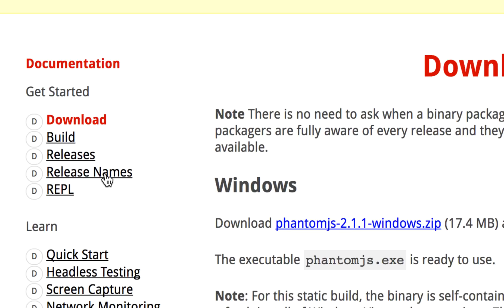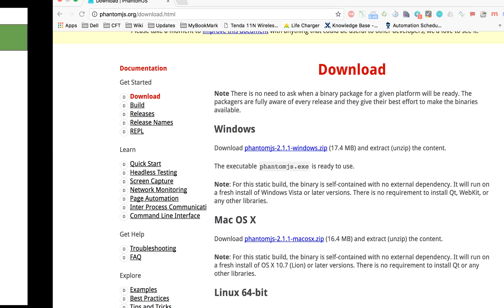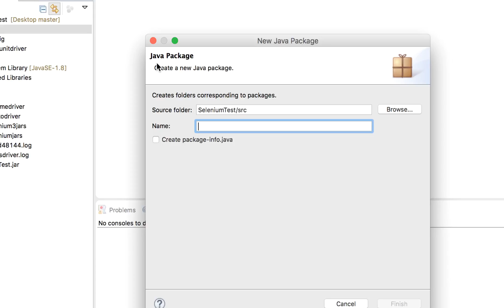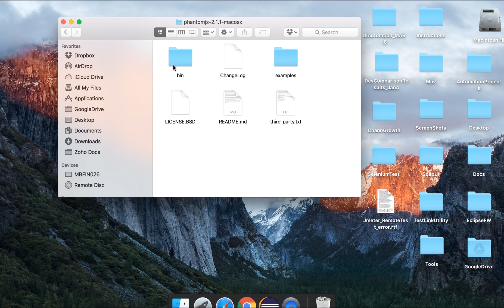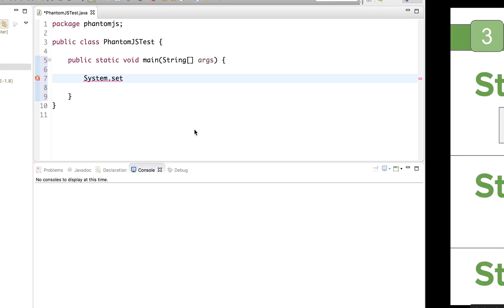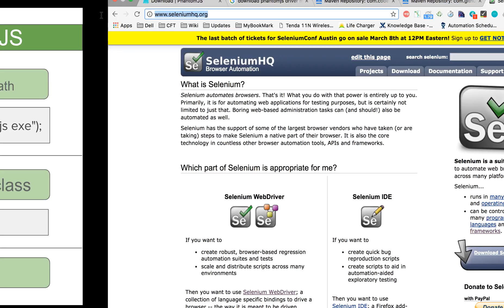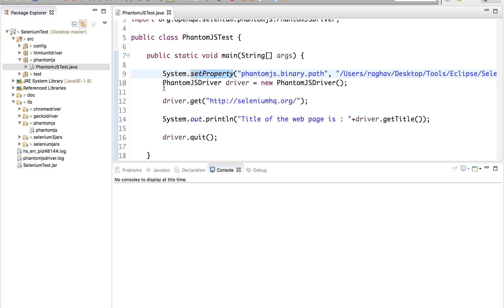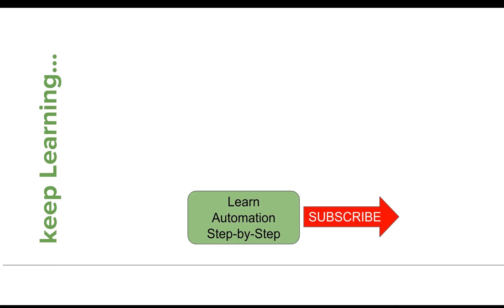Selenium Beginner Tutorial 14 - How to use PhantomJS (Headless Browser)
Note: PhantomJS may not be stable now
Recommended - How Selenium interacts with PhantomJS
Today we will learn :
1. How to download PhantomJS
2. How to add in selenium project
3. How to run selenium test on PhantomJS

How to download PhantomJS
Step 1

Step 2 (optional)
Download PhantomJS Driver
Not Required with latest PhantomJS
(The latest release of PhatomJS has Ghost Driver integrated and there is no need to install it separately.)

How to run Selenium Test on PhantomJS
Step 1
Set system property - phantomjs.binary.path
System.setProperty("phantomjs.binary.path", "location of phantomjs exe");

Step 2
Create object for PhantomJSDriver class
WebDriver driver = new PhantomJSDriver();

Step 3
Create and Run the Test